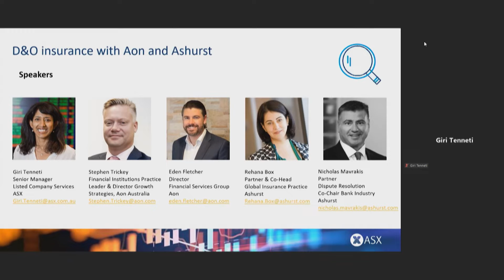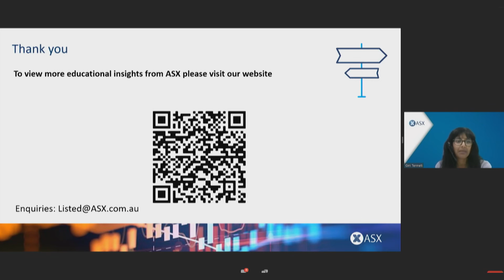ASX - D&O Insurance for listed companies with AON and Ashurst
ASX has partnered with Aon and MinterEllisonRuddWatts to bring insight into the factors driving market conditions, what listed companies can do to maximise their chance of obtaining favourable outcomes and what the future holds.